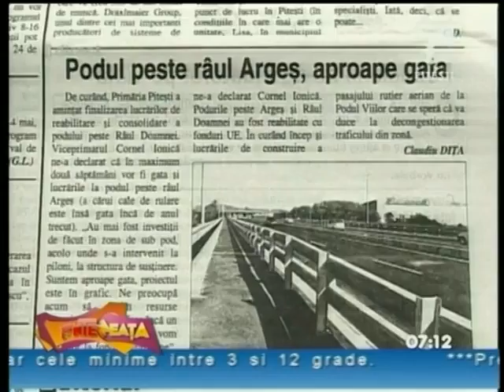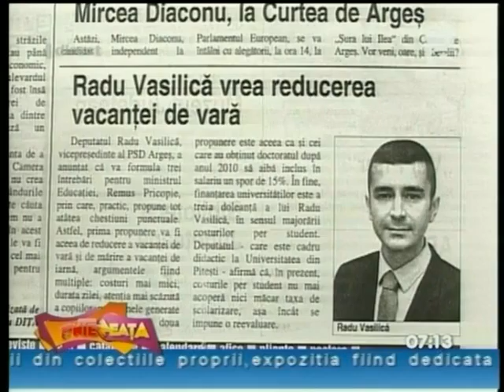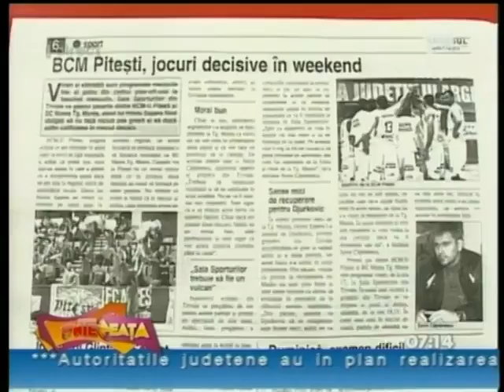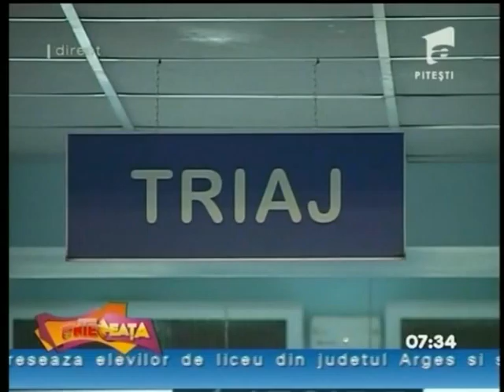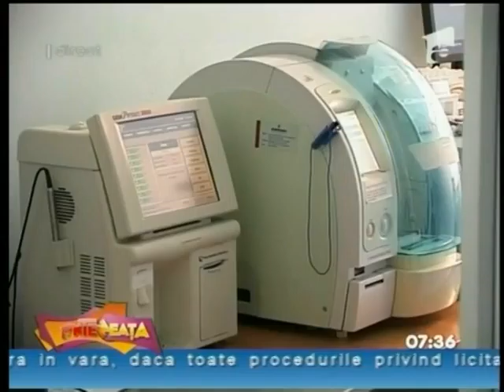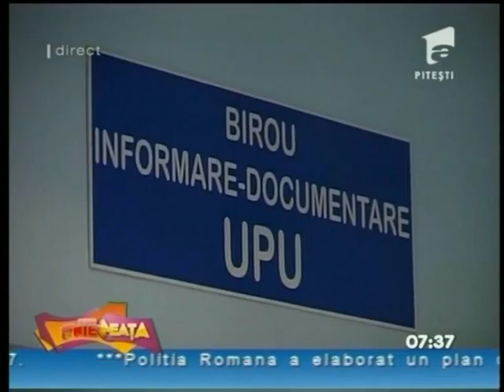ANTENEATA 30 APRILIE